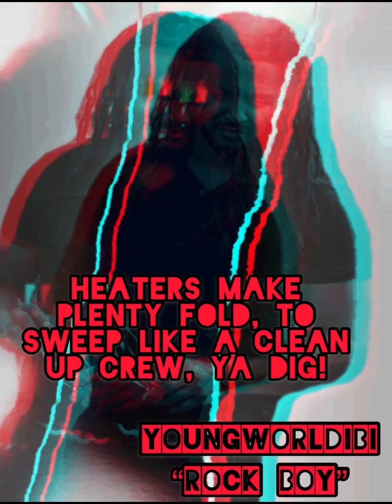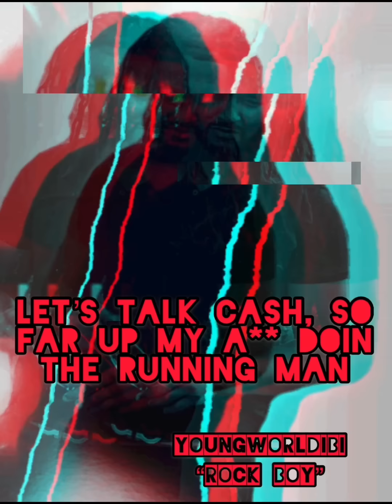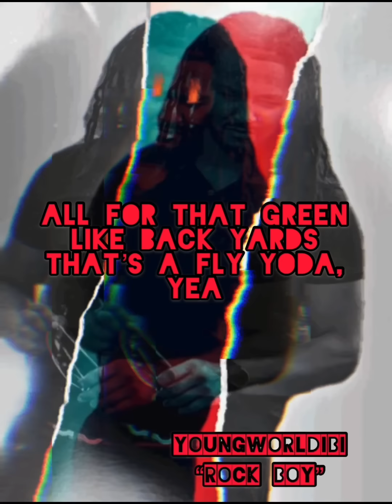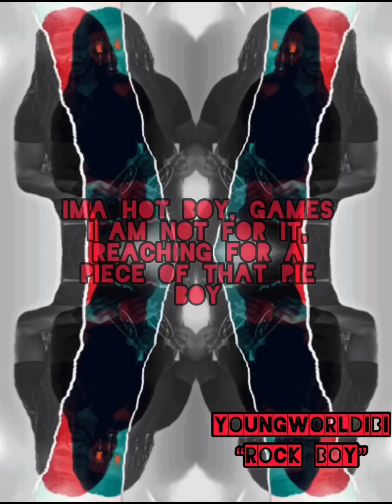Rock Boy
Def a banger for all the hiphop heads out there. Banging beat with hard & gritty wordplay. Original hiphop at its best. If you came up listening to those artists with lyricism then Im definately the guy for you. No mumble rap. Definately one you should listen to 🔥💪🏾💪🏾💯💯  Go check it out & like or comment, lemme know what you think. All links listed below.

Will be dropping a lot of new music this year 2021, including a full mixtape/album so be sure to tune in for that too.